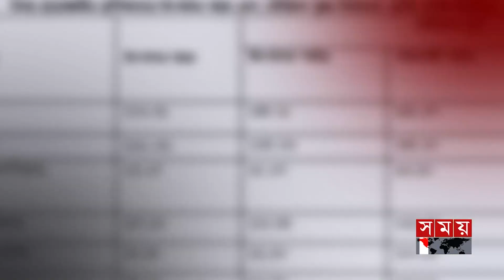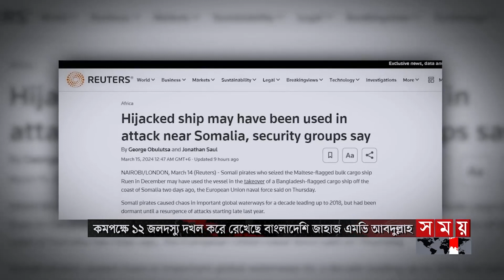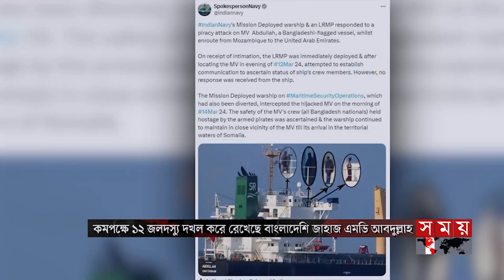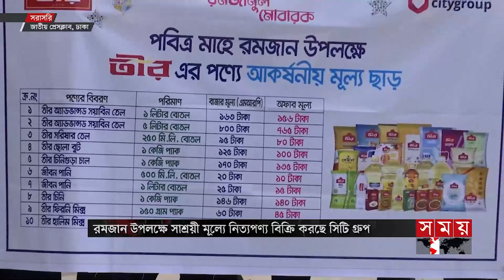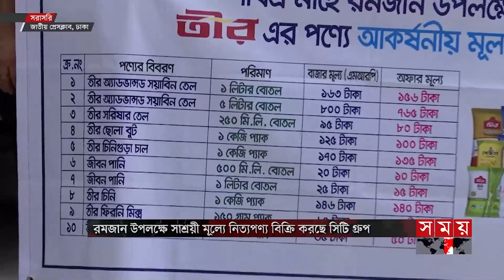এ সময়ের বাণিজ্য | সকাল ১১টা | ১৬ মার্চ ২০২৪ | পুরো খবর | Somoy Business Bulletin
* দাম নির্ধারণ করা ২৯ পণ্যের মধ্যে বেড়েছে ডাল, ছোলাসহ ৯টির। আলুর উৎপাদন খরচ বাড়লেও কমানো হয়েছে মূল্য। চাহিদাকে পুঁজি করে কেজিতে ১শ টাকা বাড়তি ফলের দাম।

* 'জাহান মনির' মতো একই কায়দায় সেই গ্রুপের হাতেই ছিনতাই। একই স্থানে নোঙর এমভি আব্দুল্লাহর। নজরদারিতে ভারতীয় নৌবাহিনীর জাহাজ। ৪ জলদস্যুর ছবি প্রকাশ।

* গভীর সমুদ্র থেকে প্রথমবার পাইপলাইনে জ্বালানি তেল পরিবহন। শিগগিরই শুরু বাণিজ্যিক ব্যবহার। বছরে সাশ্রয় হবে হাজার কোটি টাকা। রিফাইনারির সক্ষমতা বাড়ানোর তাগিদ।

* অক্টোবরেই চালু হচ্ছে শাহজালাল বিমানবন্দরের থার্ড টার্মিনাল। বিমানকে দিয়ে গ্রাউন্ড হ্যান্ডলিংয়ের প্রস্তুতি। বিশ্বমানের সেবা না দিলে জরিমানা আদায়ের পরামর্শ।

* ট্রেনযাত্রার ৩ মাসেই কক্সবাজার আইকনিক স্টেশনে টিকিট বিক্রিতে আয় ১০ কোটি টাকা। পুরো সুবিধা চালু না হওয়ায় হতাশ অনেকে। কাজ শেষ হলে সেবার সঙ্গে আয় বাড়ার আশা।

Somoy TV: t.ly/Se1z
Somoy TV Bulletin: t.ly/iqIq
Somoy Entertainment: t.ly/3dWC
Somoy Sports: t.ly/iASp
SOMOY TV ISLAMIC: t.ly/zU6a

Somoynews.tv: t.ly/Y7ab
খেলার সময়: t.ly/xJ5H
সময়ের গল্প: t.ly/EW3M
এ সময়ের বাণিজ্য : t.ly/m3ir

Groups:
Somoy TV (Official)✅: t.ly/ajiO
Somoy Entertainment✅: t.ly/8CLh
Somoy Business✅: t.ly/4xaJ